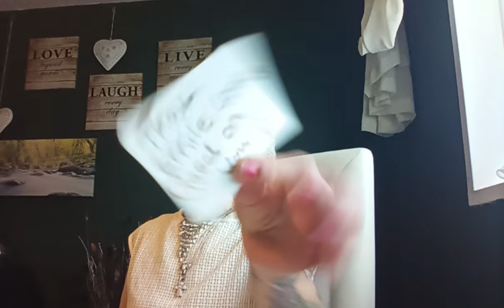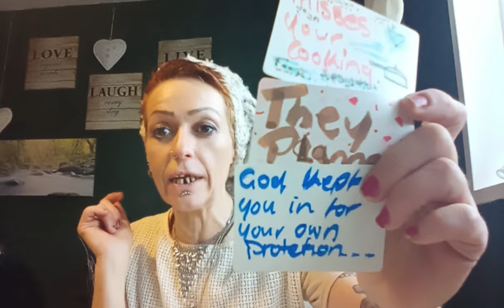So Unemotional And Cold Hearted ,It Puts You Off 💯